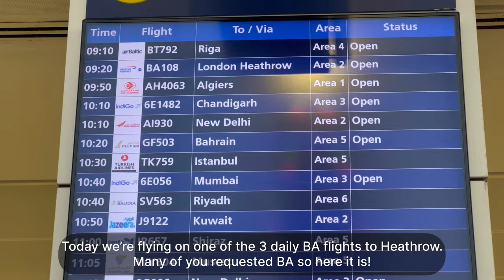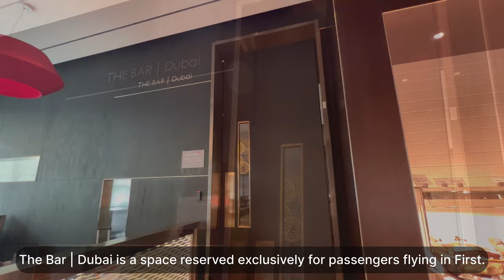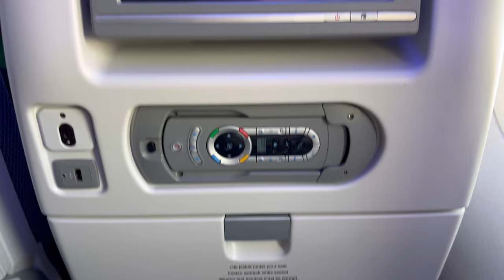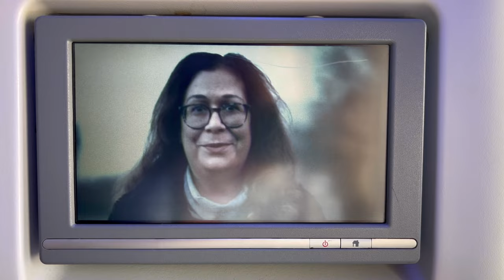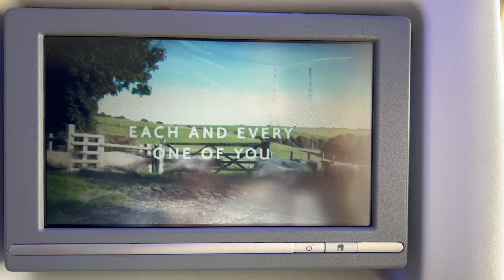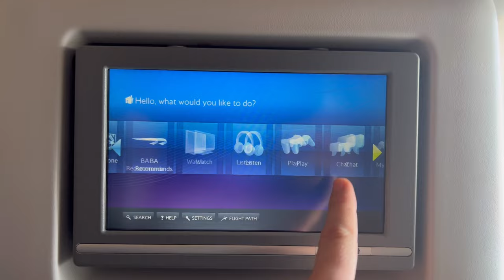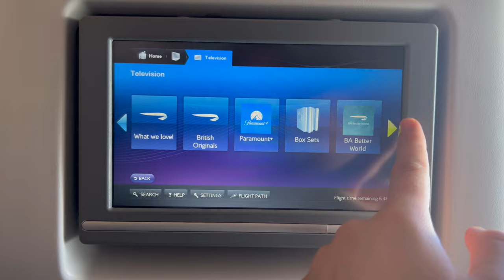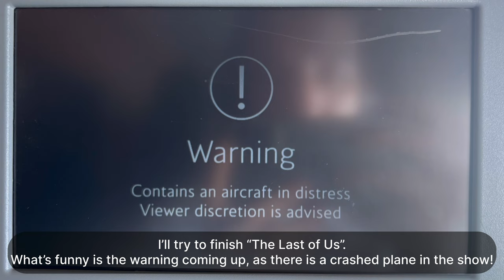25 year old B777! | Dubai - London | British Airways Economy Class | Boeing 777-200ER | Trip Report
Hey everyone and welcome on board the British Airways Boeing 777-200ER from Dubai to London!

British Airways has been a very requested airline so here it is!

They recently tightened their partnership with Qatar Airways, giving frequent fliers like myself the same perks on each airline individually so let’s fly the same route on both airlines and figure out which one we like best!

A couple of weeks ago I met an entire set of British Airways crew in Accra, Ghana, and found that they all had a great bond and seemed a good team. I immediately booked a ticket and decided to see for myself.
And yes, BA’s strength lies in the people. If the employees are happy and have a nice relationship amongst them this will show on the customer.
I was served by a lovely bunch of people, from various backgrounds and ages and all orchestrating a warm and friendly service.
I particularly want to thank Enrique from Spain as he particularly stood out for his service.

I was initially upgraded to World Traveller Plus but I voluntarily downgraded myself as I wanted a window seat. What one does for you…!

Join me on this very busy international route on an overbooked flight from Dubai to Heathrow and allow me to show you BA’s strengths.
Next week I’ll continue this video on Qatar Airways.

Today we are showcasing you the following flight:

From: Dubai International Airport, Dubai, the United Arab Emirates
To: London Heathrow, London, The United Kingdom
Flight Number: BA 108
Aircraft Type: Boeing 777-200ER
Registration: G-VIIL
Flight Time: 07:03

Credits:

Intro Song

Main Song